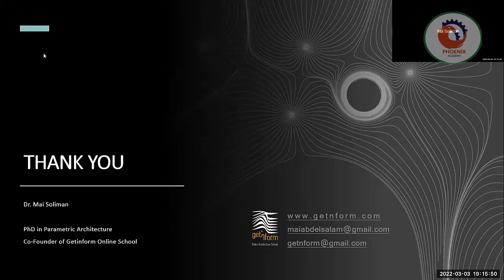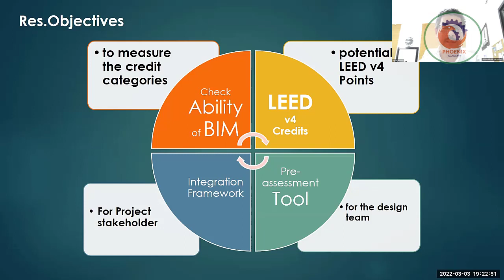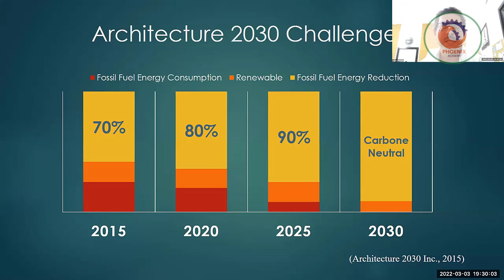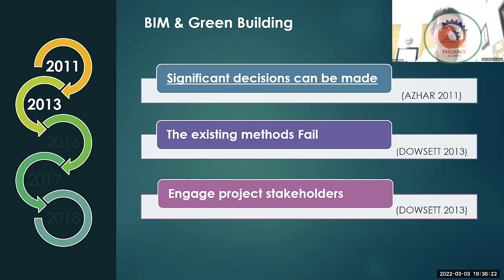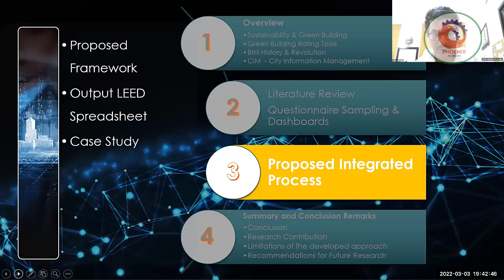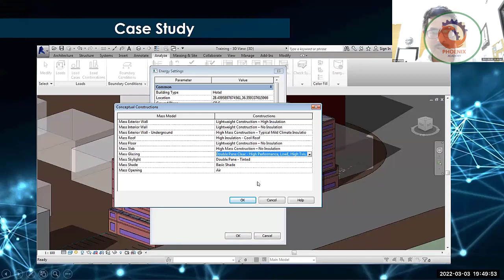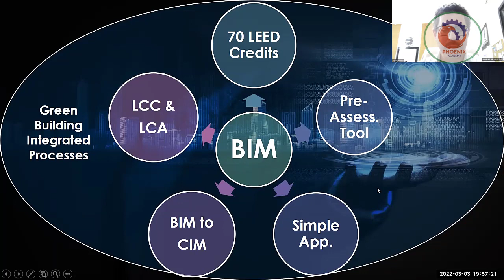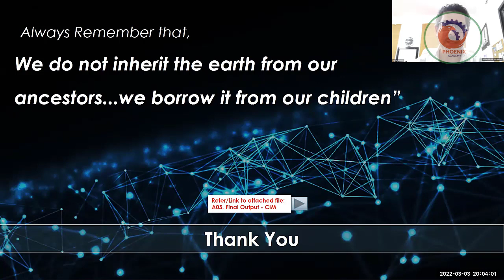الملتقى الهندسي العربي م ياسر أبو السعود الاستفادة من نمذجة معلومات البناء في دعم إتخاذ القرارا